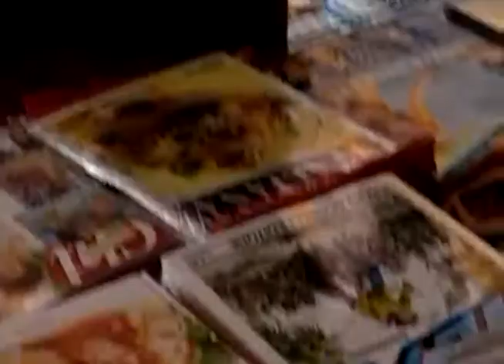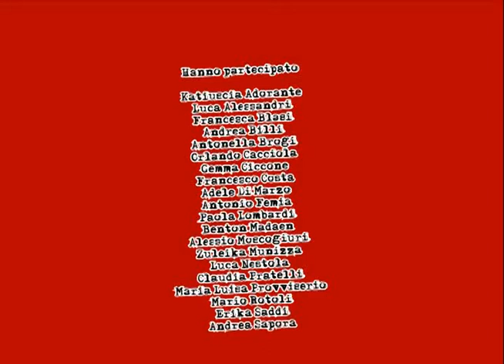La vendetta - La macchina infernale 3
Dopo innumerevoli peripezie i suoi libri vanno finalmente a ruba e Sergio Covelli si vendica ipnotizzando i suoi lettori e facendone quello che vuole.